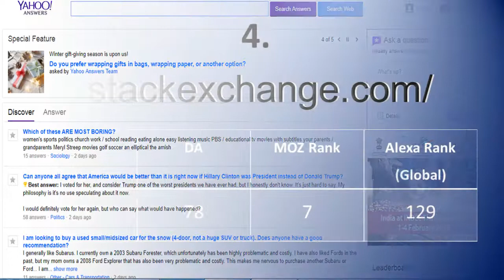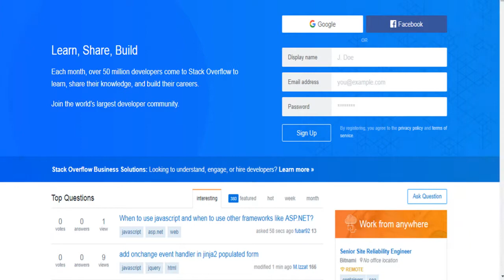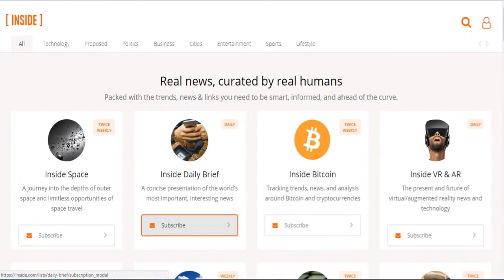Top 20 Free High DA Question And Answers Submission Sites list 2018 | Digital Marketing Profs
You Will Find Here Free Question And Answers Submission Sites List 2018 .This is the best way of building high-quality backlinks and increase traffic on your blog or website. Use the list without any problem as we have also given PA, DA  ,Moz Rank ,Alexa Rank in the presentation